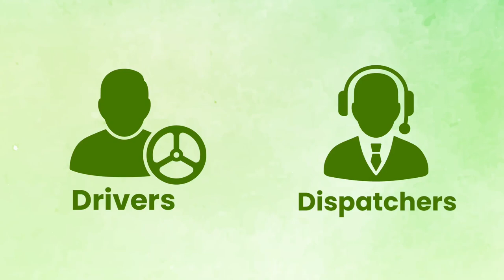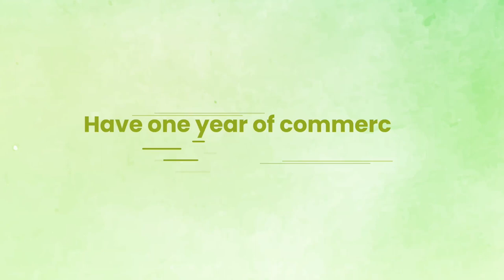Meet Sam From VL Trucking Inc!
Meet Sam and decide for yourself if VL Trucking Inc is the right choice for you!